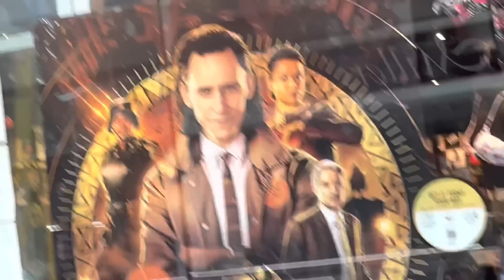Dream Team Meetup COSPLAY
Dream team vibes!!! I miss my bros but I hope y’all like this lil vlog :3

If you see this: Who is your favorite MCYT? (Minecraft Youtuber)